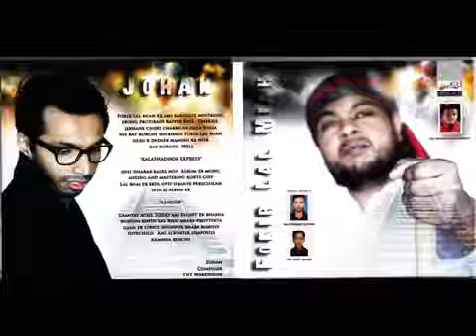ফকির লালের অসাধারন গান একবার হলেও শুনোন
bangla rep song bangla new rep song